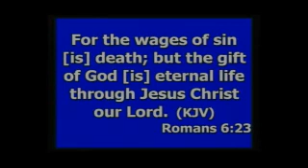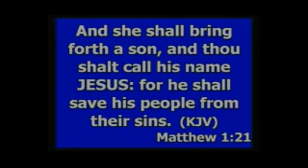Christmas Program: What's in Your Christmas Box for Jesus